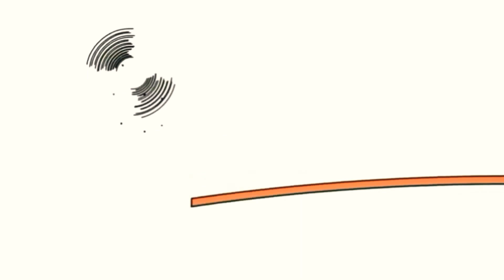16 червня 2020 р.